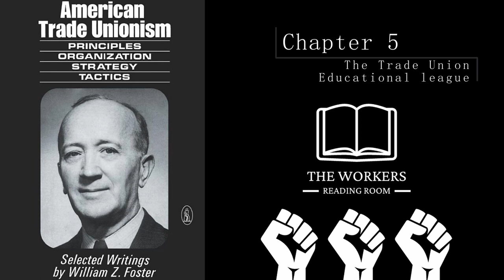American Trade Unionism Chapter 5: The Trade Union Educational League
This is American Trade Unionism: Principles, Organization, Strategy, Tactics, Written by William Z. Foster. On screen I have provided a quick reference to the organizations mentioned in the chapter so as to lessen any confusion that might arise. I hope you all enjoy.